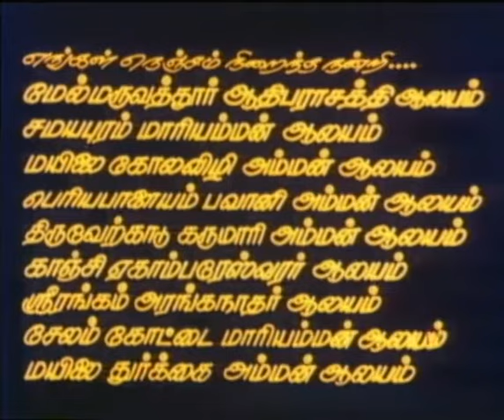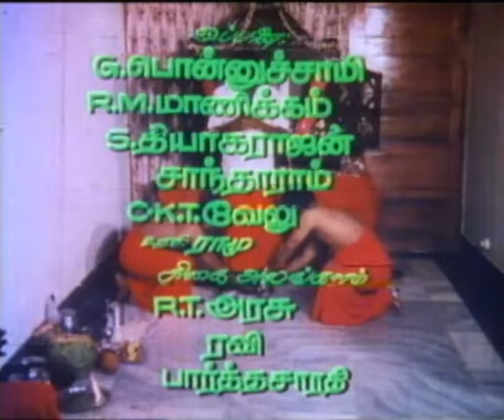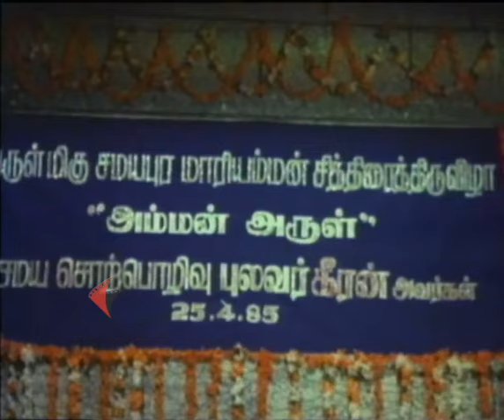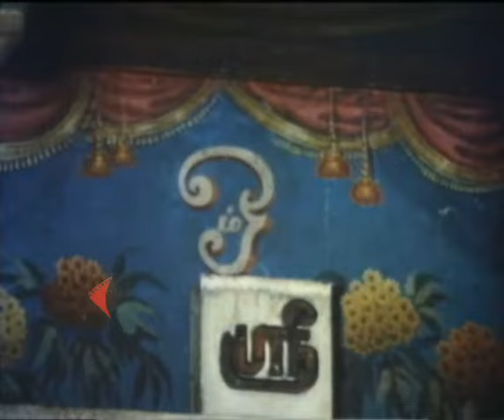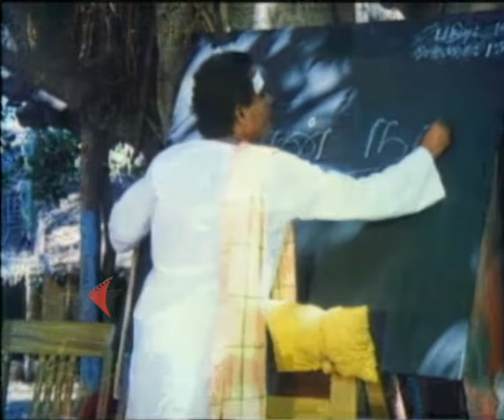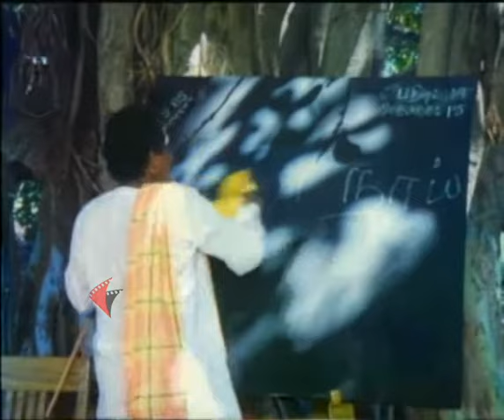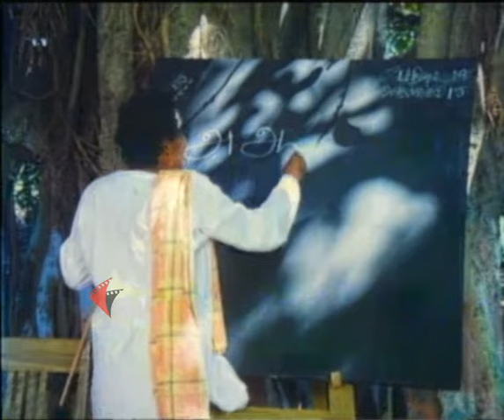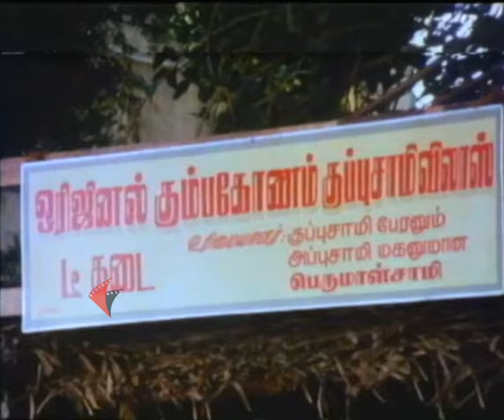Samaya Puratale Satchi Tamil Full Movie || K. R. Vijaya || Nalini || Rajesh || HD